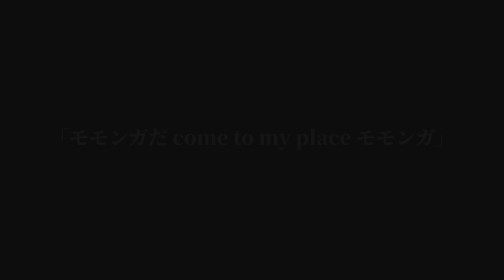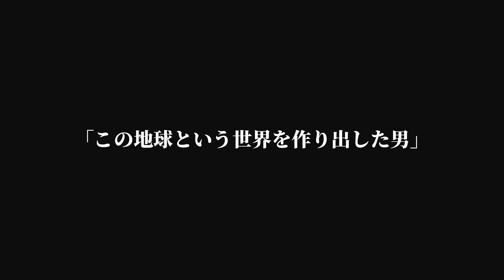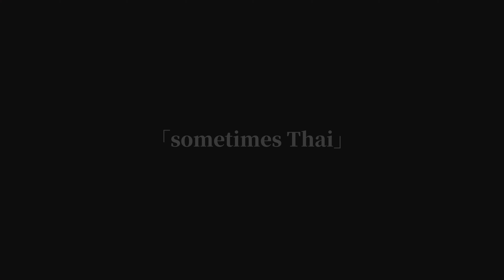SixTONES迷言集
個人的に好きなSixTONES迷言のまとめです
よく見かけるプロフェッショナルの音源使わせていただきましたww
※ミスがあったので再投稿です！